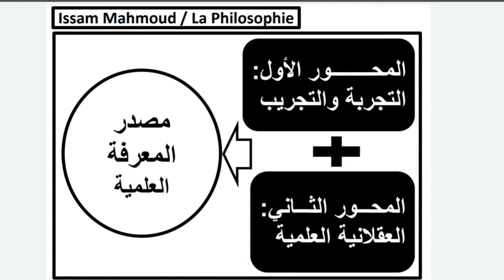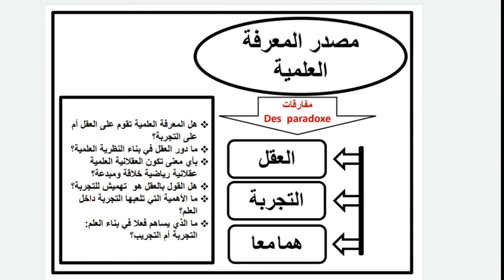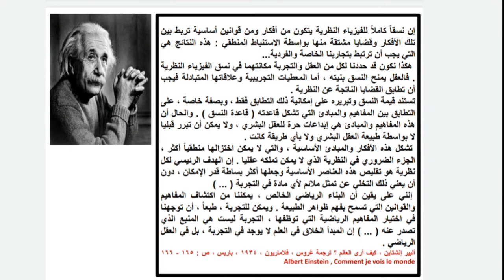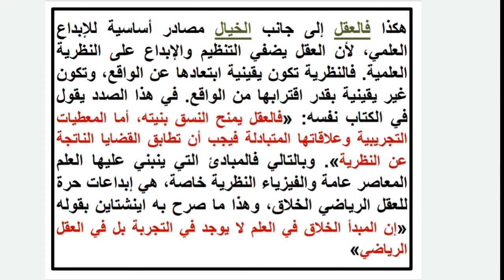التجربة والتجريب/ العقلانية العلمية(العقل والتجربة ودورهما في بناء المعرفة العلمية) الجزء 1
مفهوم النظرية والتجربة (مصدر المعرفة العلمية)